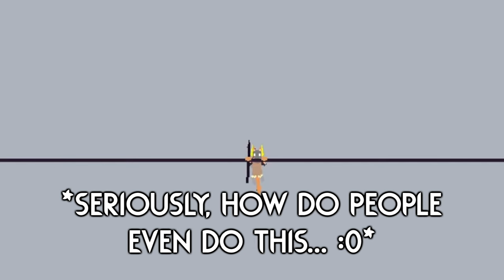This Was A MISTAKE... ☠️ | Rain World Downpour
Why must I suffer...

Region Mod is "STUPIS DUPIS (new stegion mod" by "May♥may"!

Skin Mod is "catboy Fifteen Crosses" by "|FroL|"!

Thumbnail uses from the "catboy Fifteen Crosses" mod, and a background from "STUPIS DUPIS (new stegion mod"!

Here are a couple extra mods I play with:

Gate Scanner by "mariomakerguy"!